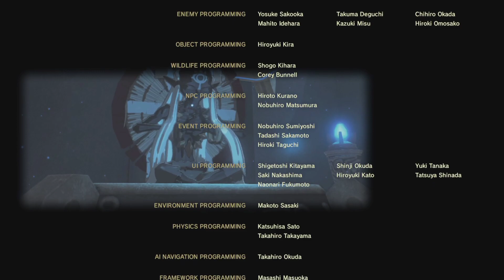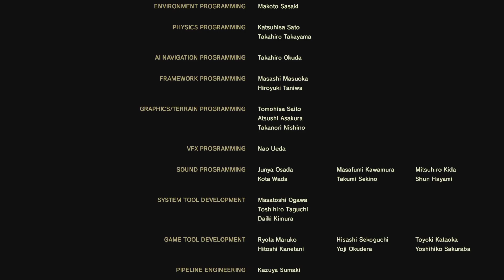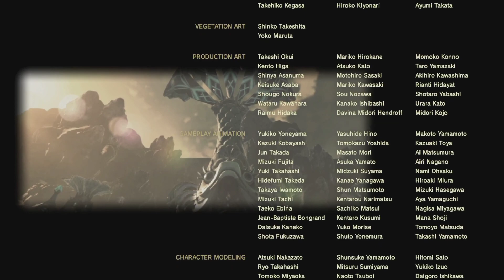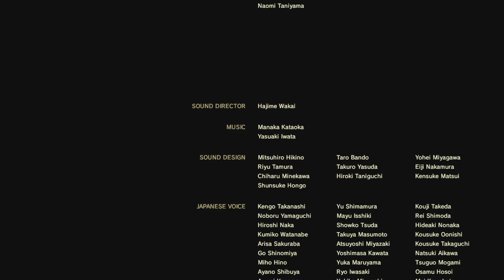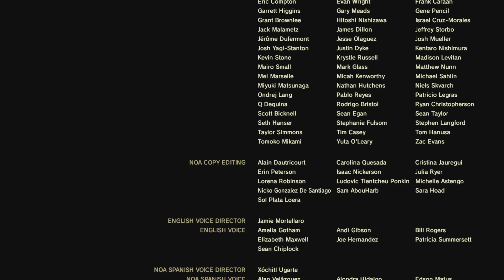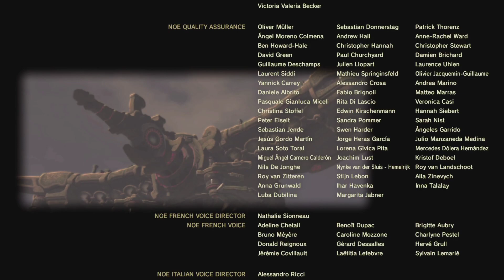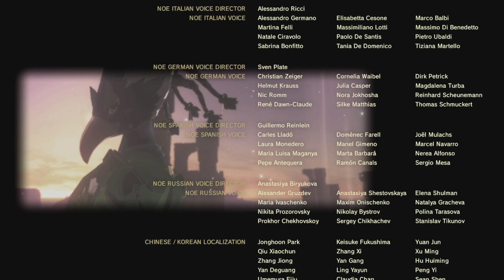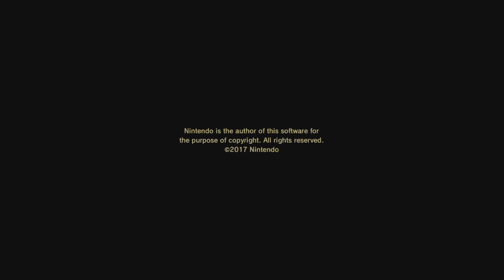The Legend of Zelda: Breath of the Wild